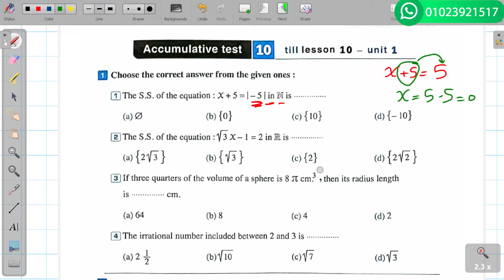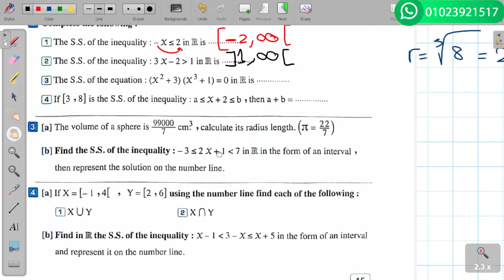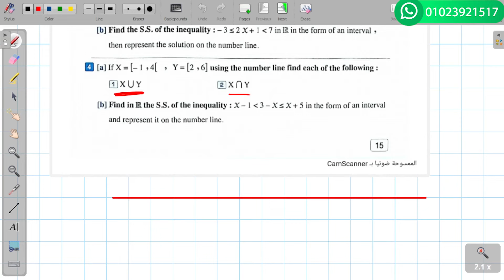math Prep 2 - Accumulative test 10 - Algerba 1st term - الصف الثاني الإعدادي حل اختبارت المعاصر